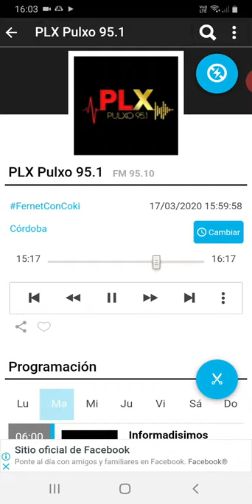coki ramirez en fernet con coki pulxo 951 parte 6 18-03-2020